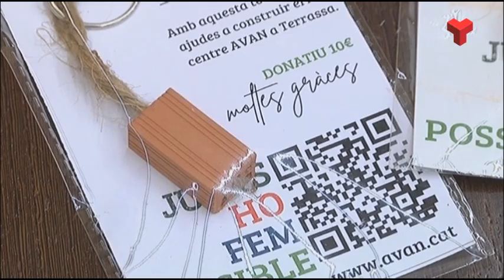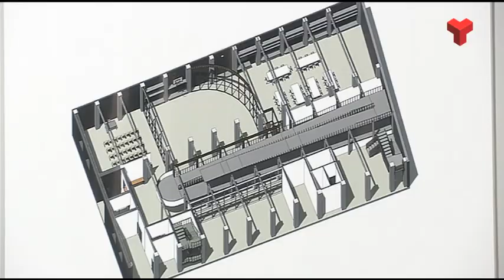"La totxana solidària", campanya de micromecenatge per acabar la nova seu d'AVAN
De mica en mica s’omple de pica i totxana a totxana es construeix una nova seu. Així ho creu la Fundació AVAN (Associació Vallès Amics de la Neurologia), una entitat sense ànim de lucre que ofereix suport integral a persones amb malalties neurològiques i les seves famílies des de fa 30 anys.

Acaben de posar en marxa una campanya de captació de fons que es diu «la totxana solidària». Aquests blocs d’argila fets pels usuaris i usuàries són  clauers i es poden adquirir fent un donatiu de 10 euros.

Les aportacions han de servir per donar un impuls definitiu a la rehabilitació de la nau Pont , Aurell i Armengol, al carrer Sant Francesc, 71, i convertir-la en el nou centre d’AVAN a Terrassa.

Els clauers es troben a la seu d’AVAN, a la pàgina web i a les parades informatives que hi haurà a nombroses activitats seves i d’altres entitats socials, culturals i esportives al llarg de tot l’any. També es pot fer la donació a través del número de bizum 06450. Ve amb codi QR amb fotos de com avancen les obres de la nova seu.

La nau ha estat cedida per l’Ajuntament per un termini de 50 anys. L’any passat es va fer la rehabilitació de l’estructura i aquest any s’ha de condicionar l’interior. Al 2024 hauria d’entrar en funcionament. El pressupost total és de 2,5 milions d’euros.

Actualment l’AVAN ocupa una part del centre cívic Avel·lí Estrenjer però la nova seu els permetrà ampliar serveis i triplicar els usuaris, partint del miler actual anual.

La campanya de micromecenatge és també el tret de sortida dels actes del 30è aniversari. L’AVAN vol més presència al carrer, difondre els seus serveis i arribar a tots els possibles usuaris i usuàries. Pels volts del 17 de juny, la data concreta de la commemoració, es programarà l’acte central del calendari d’actes.

L’Alzheimer, el Parkinson, l’esclerosi múltiple o les demències són la tercera causa de mort i la primera de dependència a la nostra societat. 1 de cada 3 persones es pot veure afectada i l’augment de l’esperança de vida incrementa les probabilitats.